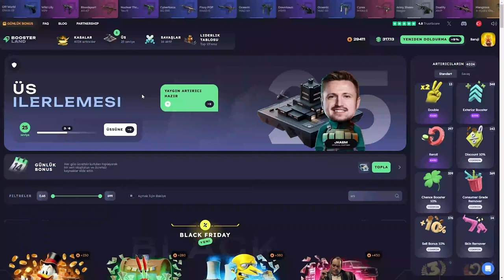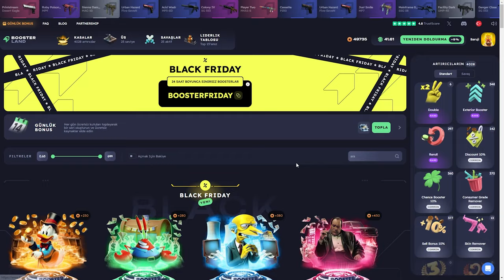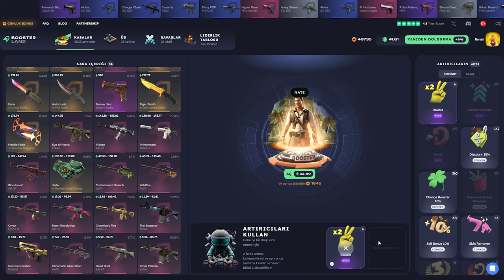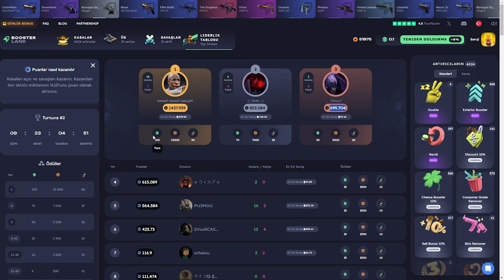SADECE 2X BASIYORUZ (!) Boosterland Promo Code: Baruji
Boosterland,
Boosterland промокод,
Boosterland форс дроп,
Boosterland карточки,
Boosterland 2024,
Boosterland открытие кейсов,
Boosterland апгрейд,
Boosterland 2022,
Boosterland проверка,
Boosterland buster,
buster Boosterland,
coffee Boosterland ,
Boosterland free case,
Boosterland dreamt,
Boosterland db,